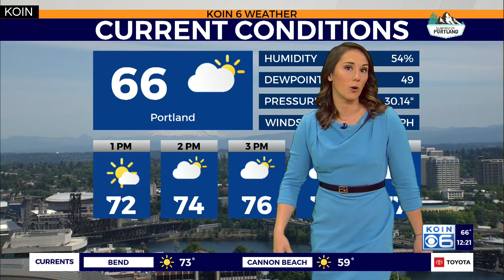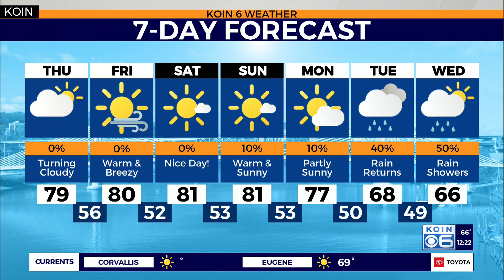Weather forecast: Above-normal and dry conditions persist in Portland